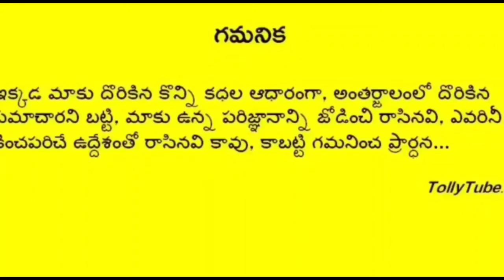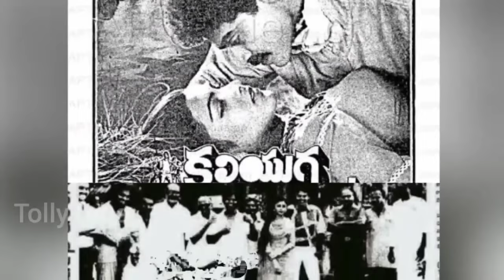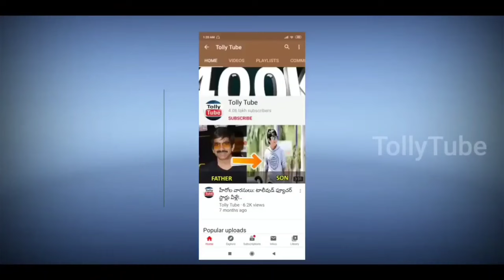స్టార్ హీరో వెంకటేష్ భార్య నీరజ రెడ్డి గురించి బయటపడ్డ అసలు నిజం..షాక్ లో కూతుళ్లు|venkatesh|niraja